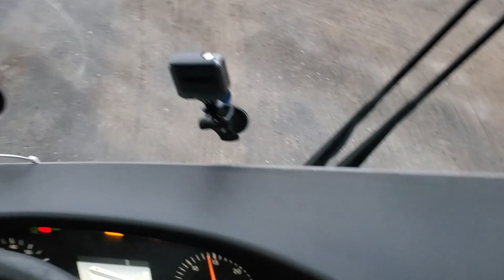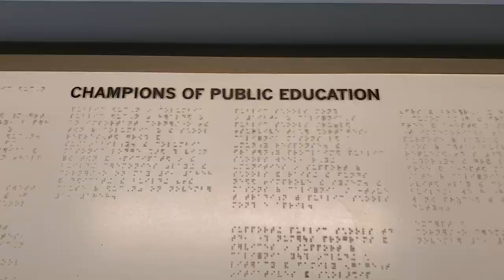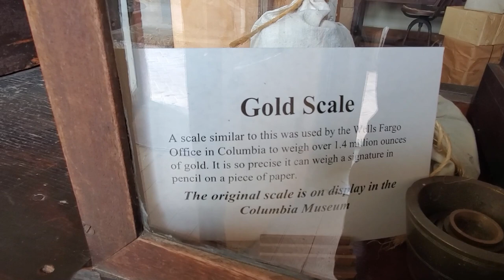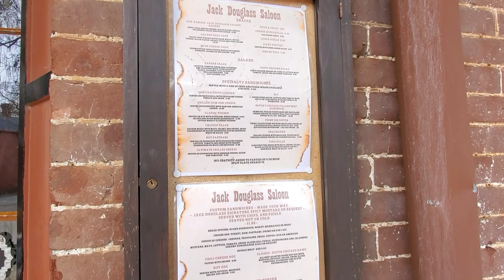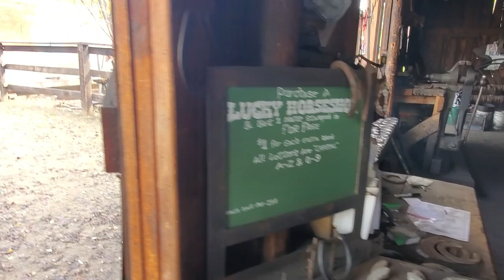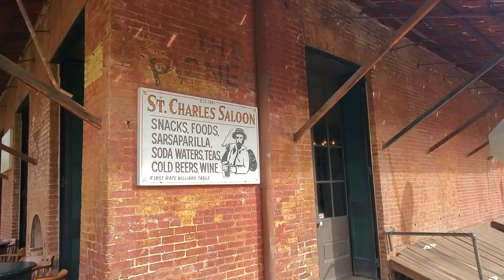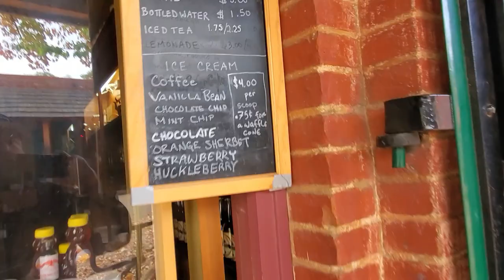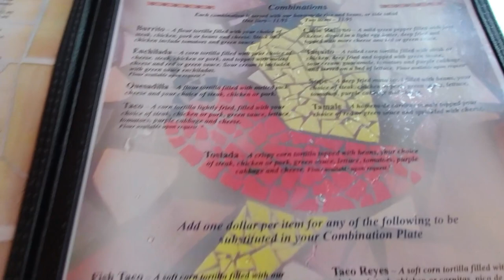Tour Bus to Columbia State Park